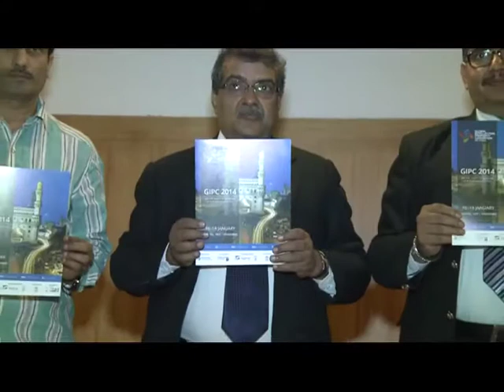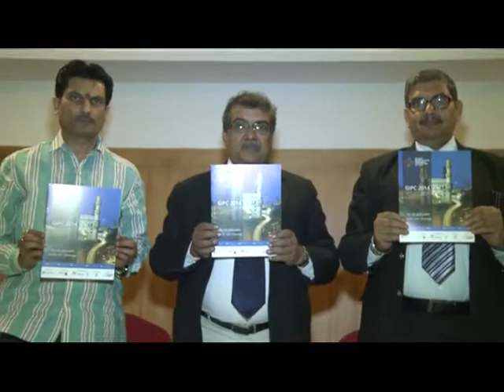Global Intellectual Property Convention at HICC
Sixth edition of Global Intellectual Property Convention would be from January 16 to 18 at HICC in Hyderabad. The theme of the convention is to optimise the economic value of innovation & IPR in global market. About 400 delegates, 100 speakers from 20 countries would be attending the convention. The conference will cover different aspects of all intellectual property rights, says Dr D R Agarwal Founder and Director, ITAG Business Solutions, and Anil Reddy Vennam, Vice President, Fapcci.